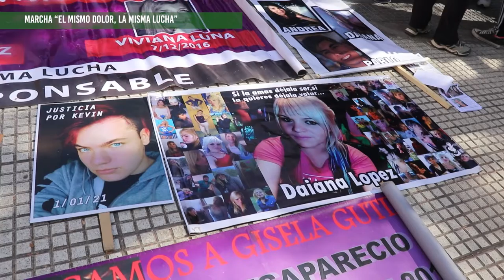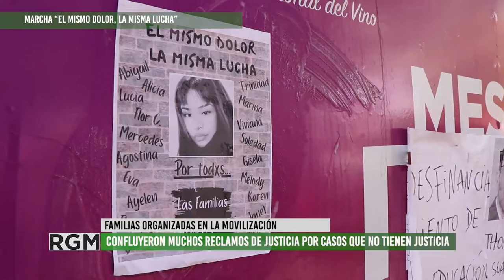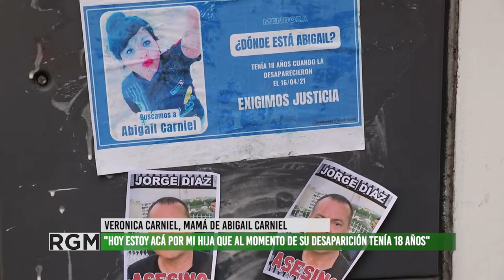Familiares de víctimas de violencia de género se movilizaron para exigir justicia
Las familias y amistades de victimas de violencia de género en Mendoza, convocaron a una marcha para repudiar la falta de justicia y de respuestas por parte del estado. A su vez, reporcharon las medidas y las políticas públicas que deberían prevenir y erradicar la violencia de género pero que no se cumplen en las diversas dependencias del estado que deben asumir esta responsabilidad.
En este informe, compartimos los testimonios de madres y hermanas que han perdido algún familiar por violencia de género y que hoy esperan justicia.